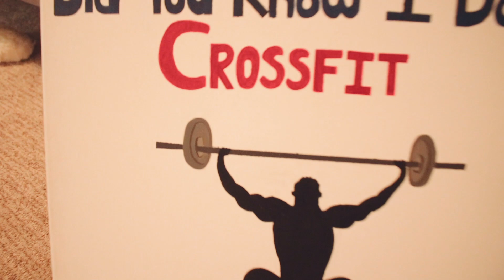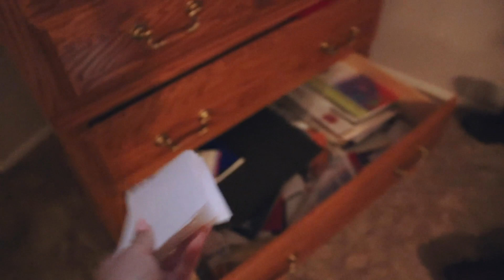My REAL School Night Routine I Spring 2019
No more spring break means we gotta get ready to go back to school freshfaced and start studying!

Products mentioned
Glossier Jelly Cleanser
Glossier Balm Dotcom
The Ordinary Niacinamide Serum
The Ordinary Vitamin C Serum
Kiehl’s Facial Cleanser
Follow Me~
Thank You For All Your Constant Support With Past And Future Videos! ♡ Xoxo, Sarah
Fun Stuff~
♡❁ misc
+ canon rebel t6i
+ 19 yr
Youtubers That Inspire Me
+ Alisha Marie
+ Miss Remi Ashton
+ Tara Michelle
+ Adelaine Morin
+ Morgan Adams
+ Jenna Marbles
+ The Try Guys
+ Shane Dawson
+ Kian Lawley
+ JC Caylen
+ Bobby Mares